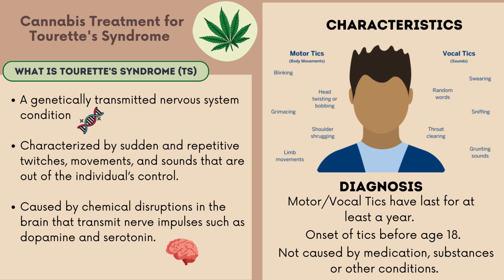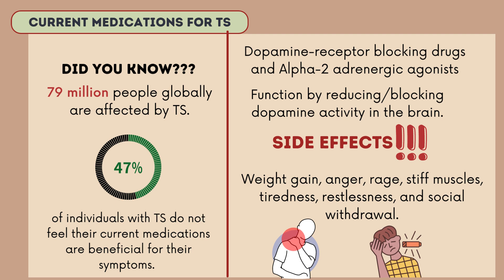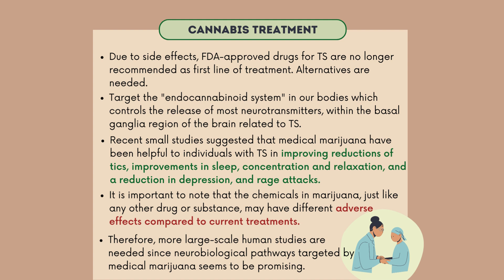Cannabis Treatment for Tourette's Syndrome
This video provides a brief overview of medical cannabis as an alternative treatment for Tourette’s Syndrome. The video includes what is Tourette’s Syndrome, the characteristics of the syndrome, why current treatments are not feasible, and lastly provides a brief rational for cannabis as an alternative treatment.

This video was made by McMaster students Aishwarya Singh, Sakshi Jadhav, Angelene Grewal, and Syed Fahad Farooq in collaboration with the McMaster Demystifying Medicine Program.

References:

Psychiatry Online. (n.d.). The Journal of Neuropsychiatry and Clinical Neurosciences. M. (2020).

A qualitative review of cannabis stigmas at the twilight of prohibition. Journal of Cannabis Research, 2(1).

Tourette Association of America. (2021, August 5). Medical Marijuana Research.